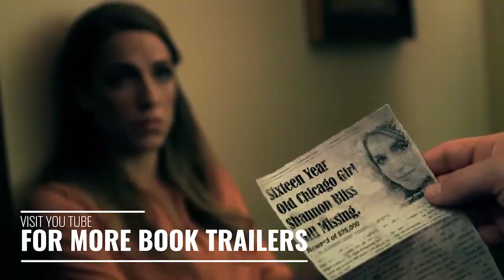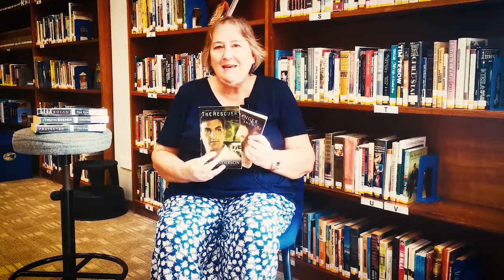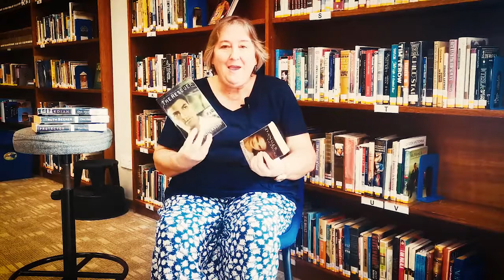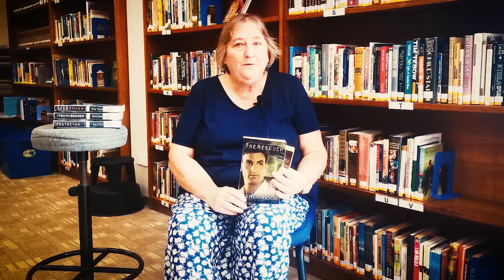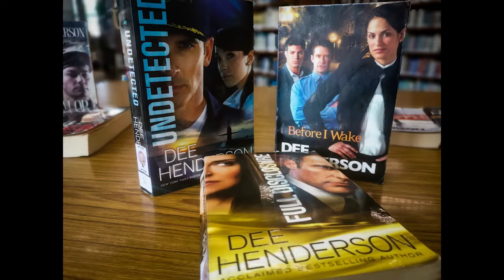Library Rave 03 - Author Dee Henderson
Dee Henderson. Author of the acclaimed O'Malley and Uncommon Heroes series. Her books have won or been nominated for several prestigious industry awards, including the RWA's RITA Award, the Christy Award, the ECPA Gold Medallion, the Holt Medallion, the National Readers' Choice Award, and the Golden Quill.

* rave {verb}: to speak or write about someone or something with great enthusiasm. We are enthusiastic about books and readers! Tune in for reviews and recommendations from Dalat International School Library.